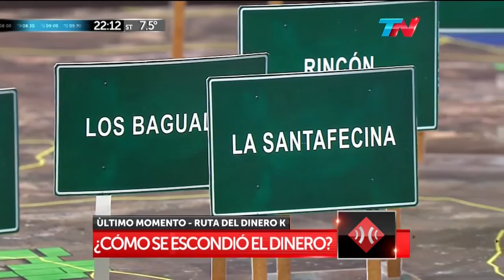A de Lamadrid en 'A dos voces' de M Bonelli y E Alfano TN 27 04 16